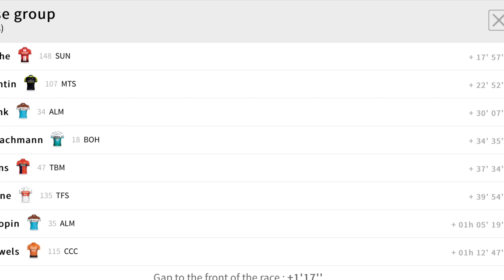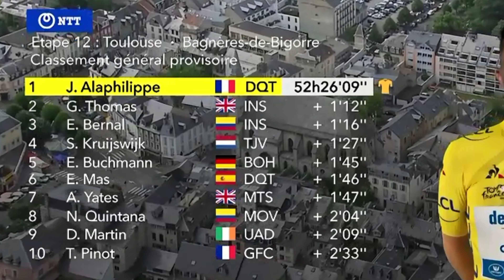Resumen etapa 12 del Tour.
‪Tour de Francia 2019